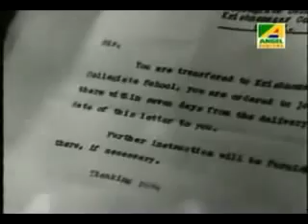Shivani Bhatnagar Murder case 23 1 1999